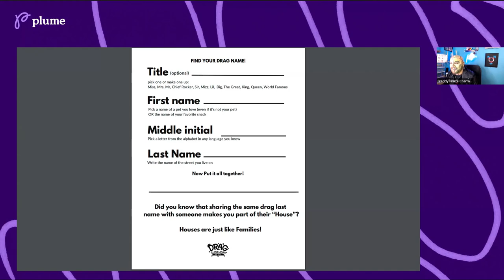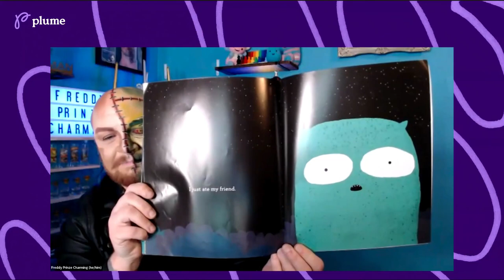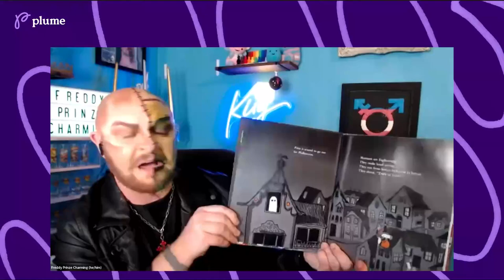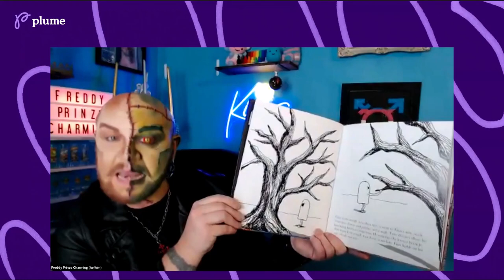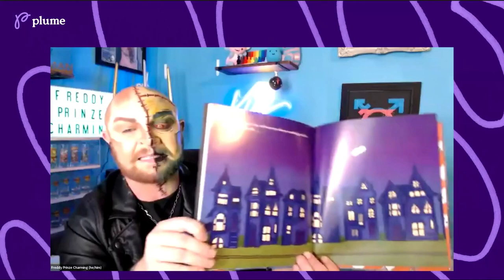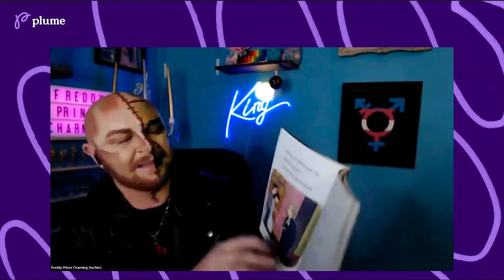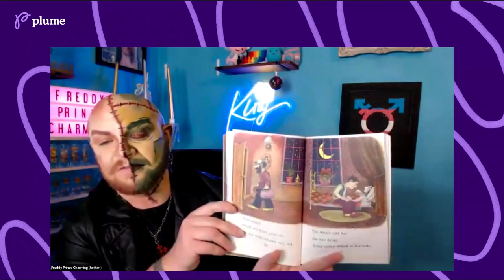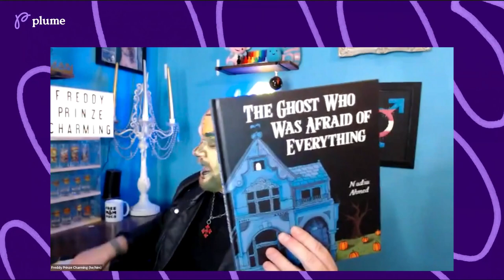Drag Story Hour: Halloween Special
Darlings, it's time for a spooktacular Drag Story Hour! Watch our recording of the sensational Freddy Prinze Charming, award-winning drag artist, producer, and emcee. We'll read a few stories, have a Q&A with Freddy, and find out how they bring Drag Story Hour to their local community. It's going to be a killer event!

11/7 - Breast Augmentation 101
11/12 - Bodily Autonomy, Trans Issues, and Intersectionality
11/14 - Financial Literacy for Queer and Trans Folks
11/19 - Fashion Outside the Binary
11/25 - Trans Intimacy: Platonic, Romantic, and Sexual Relationships

Plume provides gender-affirming care directly from home. Our experienced healthcare providers understand the unique needs of the trans community. Your membership with Plume includes everything you need to start, continue, and maintain your gender-affirming hormone treatment. We know everyone has different goals for their transition and we are here to help you navigate your journey. Get started at $32/mo with insurance OR $99/mo via self-pay